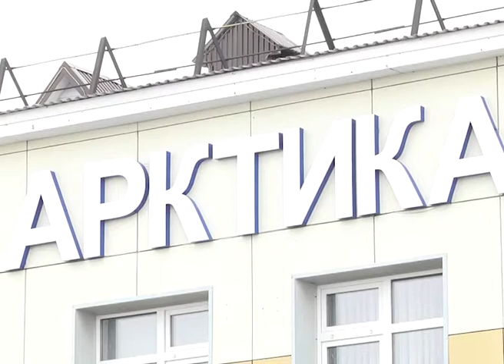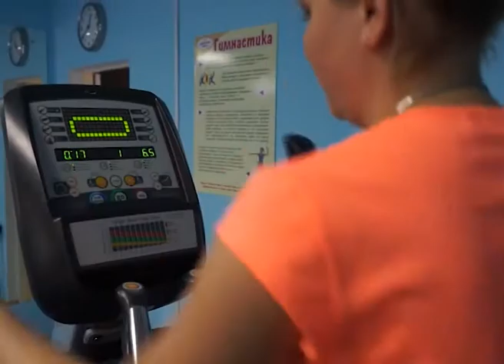СПОРТ И КУЛЬТУРА – КАКИЕ ПЛАНЫ НА ЛЕТО